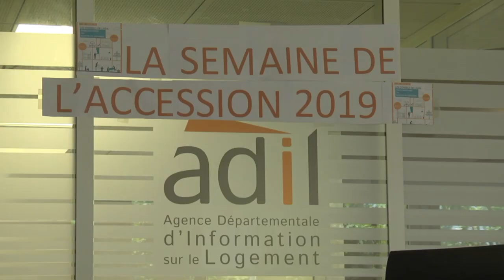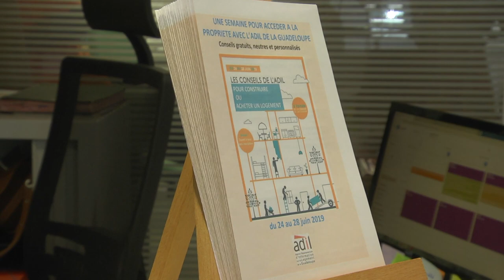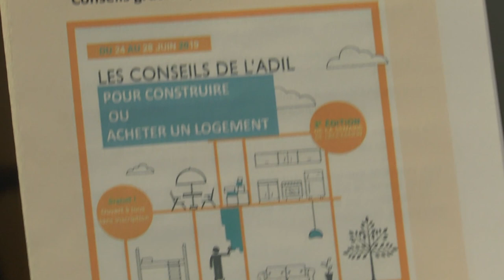3ème édition de la semaine de l'accession au logement avec l'ADIL